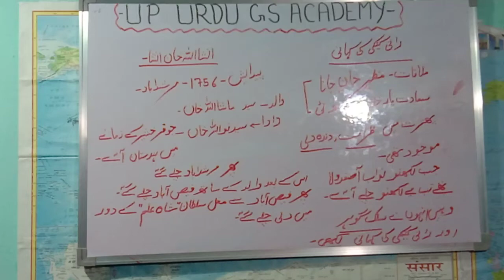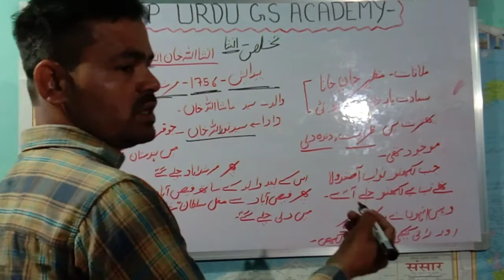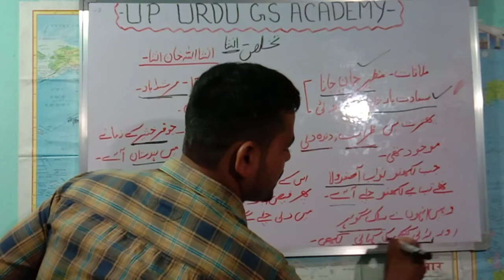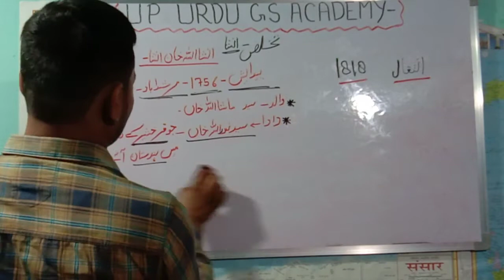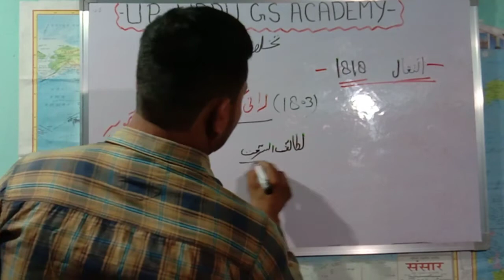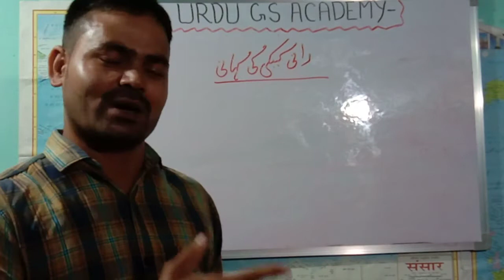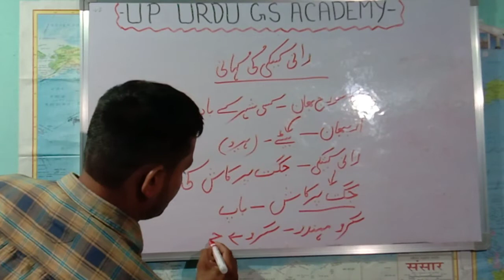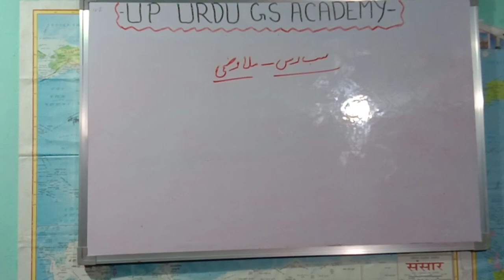URDU ADAB DASTAN. FOR TGT PGT AND AAL UP EXAMS LEARN TO EASY WAY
DASTAN RANI KETKI KI KAHANI

AUR INSHA ALLAH KHAN

LEARN TO EASY WAY